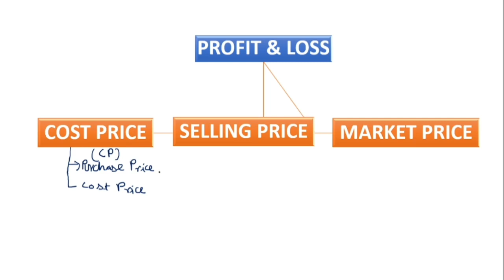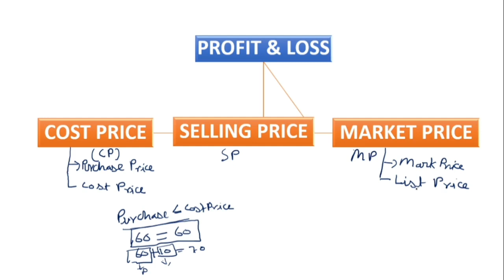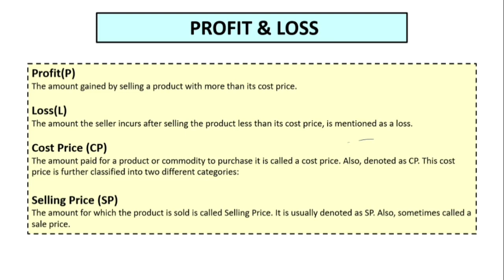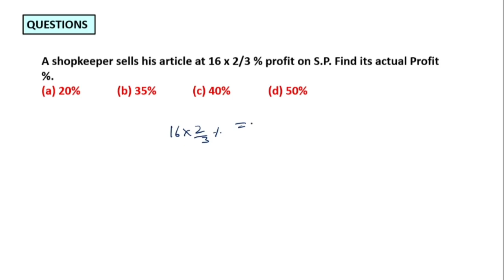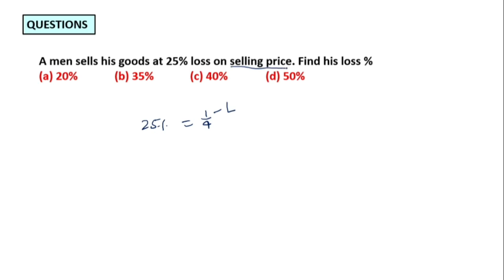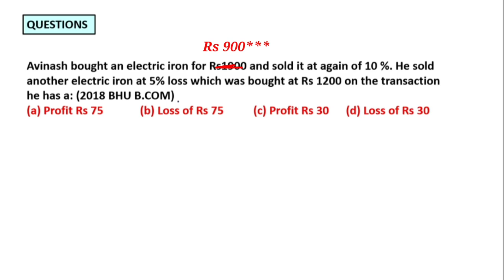DAY 16 || MATHS || BHU B.COM || EXAMTYM🔥